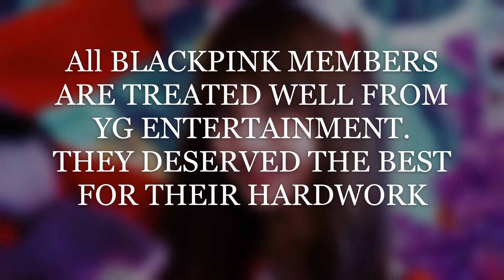PROVE THAT LISA BLACKPINK ONLY WEAR EXPENSIVE CLOTHES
HERE ARE THE TOP 8 OUTFITS THAT BEEN CAPTURED WEAR BY LISA BLACKPINK THAT SHOWS HOW EXPENSIVE HER CLOTHES ARE. YG ENTERTAINMENT REALLY KNOW HOW TO APPRECIATE THEIR ARTIST